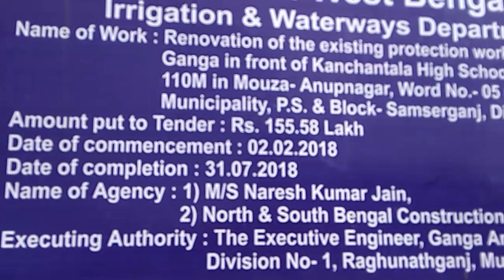Dhulian Ganga Ghat 2018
India
dhulian podma nodir ghat.
dhulian _Gangar dhar,
dhulian_kanchantala high school,
dhulian_high madrasah
dhulian_ganga_railway station,
dhulian_kalabagan,
dhulian_town,
dhulian_bazar,
Murshidabad_Dhulian_bazar_Ghat